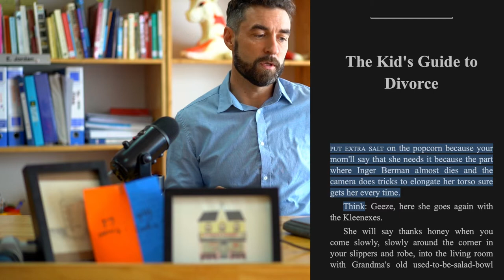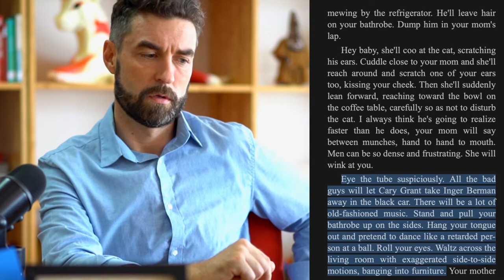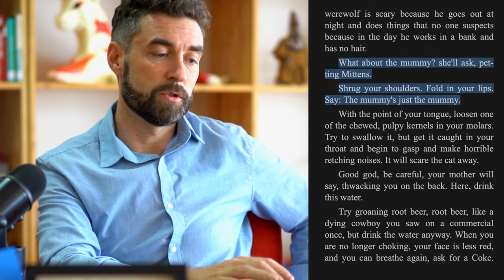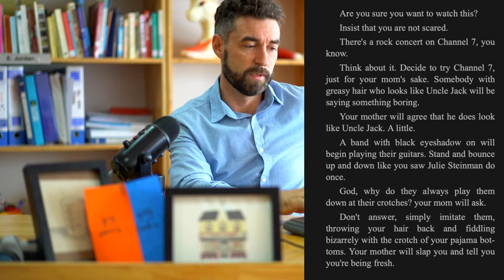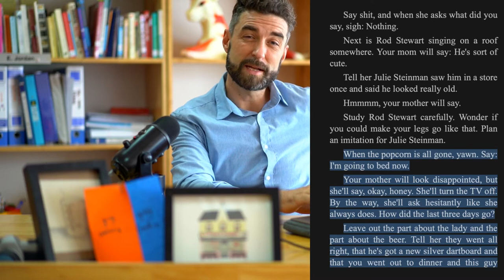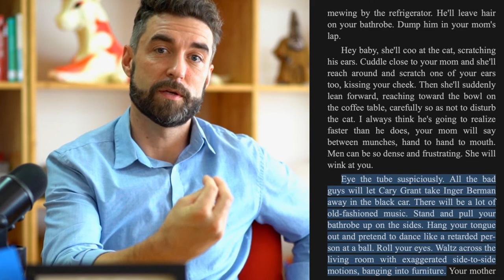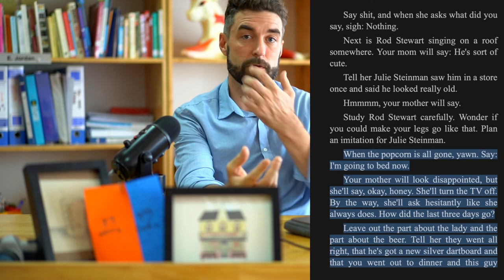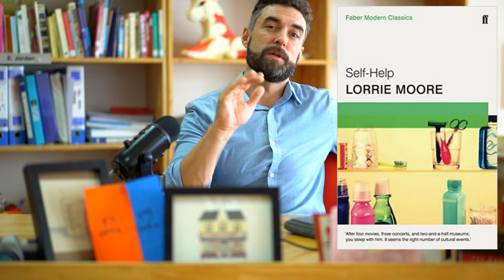How to READ Lorrie Moore: Self Help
0:26 Read Aloud
10:11 Analysis & Close Reading

This short story analysis and Read Aloud of The Kid's Guide to Divorce by Lorrie Moore includes a chapter summary, themes, in depth analysis and a close line by line read aloud that I use as an example for IB English Orals and IO practise. This English study guide also focuses on literary analysis using comparative literature analysis like you would use on your paper 1 for Lang/Lit.

Sign up for Tubebuddy to make the big Youtube bucks and a get a million subs:

Buy your own fancy camera gear to make your own YT:

My camera
50mm lens
16-35mm lens
Shotgun mic
Steelseries headset

Books everyone, like you, should read:
Steal Like an Artist
Atomic Habits
Smarter, Faster, Better